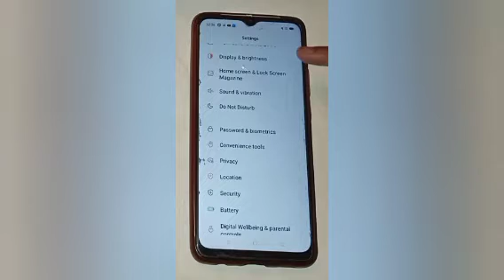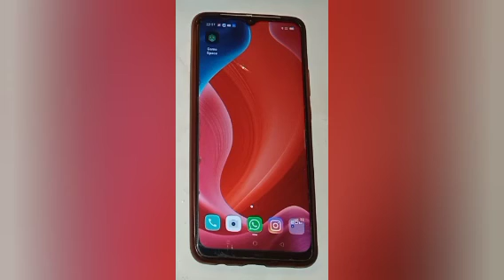How to increase font size in realme c11, increase font size setting